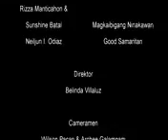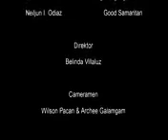Short film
STI College